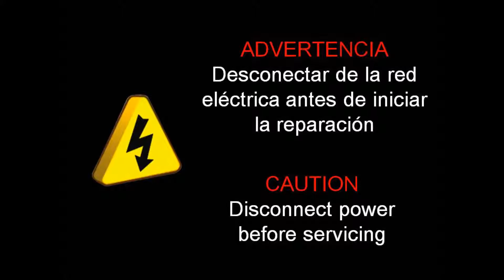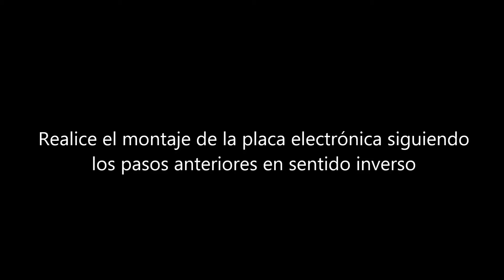M04A Mudança Placa Electrónica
Mediclinics - Secador de mãos automático Smartflow®